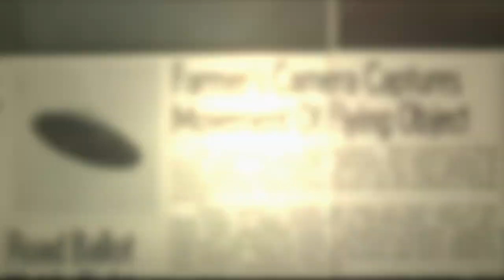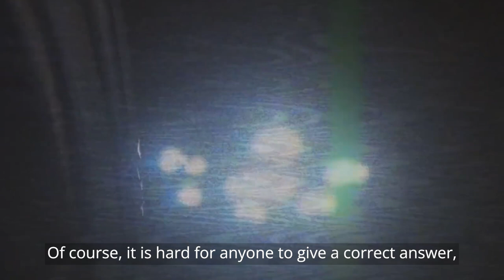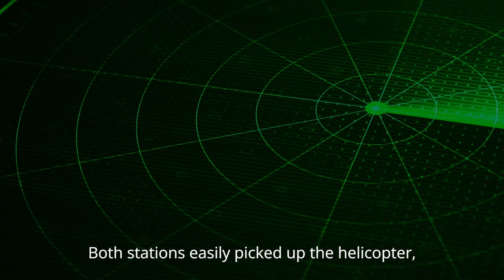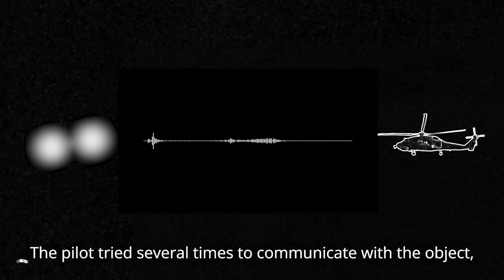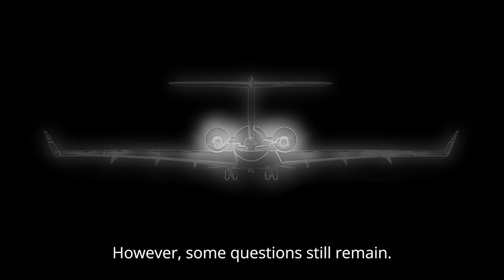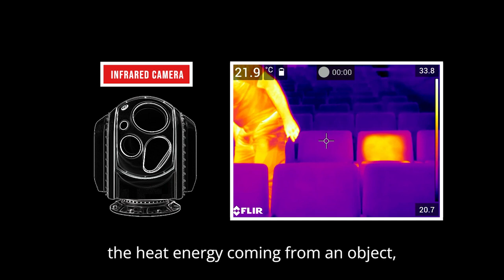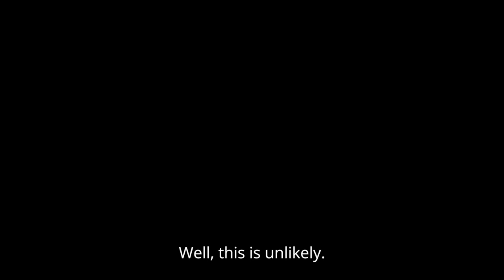Scientific Approach to UFO case : Chilean Navy UFO Encounter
More practical analysis on Chilean UFO based on scientific facts.

0:00  Intro
1:30  Chapter 1  Chilean Navy UFO Encounter
4:06  Chapter 2  Airplane or Military Drone?
9:05  Chapter 3  Comments